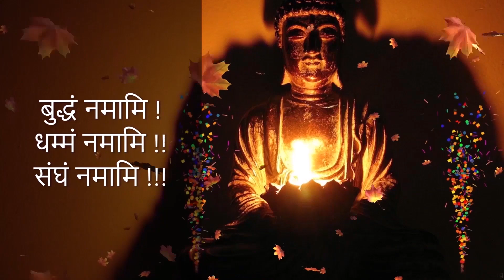जीवन का सत्य मरण है, तो क्या करना चाहिये ?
By

1. BUDDHA'S TEACHINGS बुद्ध-शिक्षा

1. BUDDHA'S TEACHINGS बुद्ध-शिक्षा

Ep1939 | कहानी– छाती में वाण लगा तो पहले क्या करना चाहिये ? | Motivational Story of Buddha | DD*404

Ep1979 | दूर से देखें तो इंसानों का क्या दिखता है ? | Dur Se Dekhe To Kya Dikhata Hai | DD*407

Ep2000 | पुण्य ऐसे करते जाओ – जीवन की एक आदत ही बने | Do Merits & Make as a habit of LIfe | DD*409

Ep2008 | यह तरिका जानो, पाप और पुण्य सन्तुलन के लिये | How to Balance Evil and Merits | DD*411

Ep2024 | बुद्ध के नख में धूल समान है अच्छे करने वाले | Buddha Ke Nakh Me Dhul Saman Hai | DD*415

Ep2030 | मरण पश्चात् साथ में क्या आयेगा ? यही क्या रहेगा ? | After Death what will come | DD*416

Ep2034 | गृहस्थों को क्या करना है – सुख–शांती के लिये | What to do for Happy & Peace | DD*417

Ep2047 | अनित्य शरीर को माध्यम बना कर खूब पुण्य करें | Do Merits a lot with this Anicca Body| DD*419

Ep2063 | जान लो, मरना है यह याद करने से भी फाइदायें है | Jan Lo Marana Hai Yad Karane se | DD*422

Ep2077 | धम्म जीवन जीने की मार्ग है, सभी को चाहिए | Dhamma Jivan Jine Ki Marg Hai, Sabhi Ko | DD*424

Ep2085 | बुद्ध के दान विषयक उपदेश और कहानियां | Buddha Ke Dan Vishayak Upadesh Aur Kahaniya | DD*425

Ep2089 | मृत्यु हुये पिताजी को कैसे सुगति भेजे ? | How to send Sugati to Death Father | DD*426